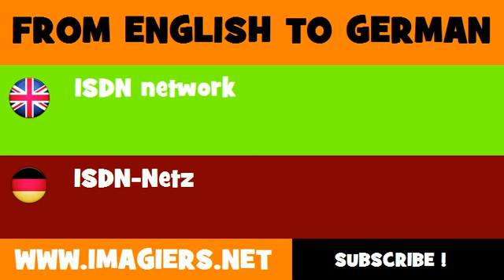FROM ENGLISH TO GERMAN = ISDN network